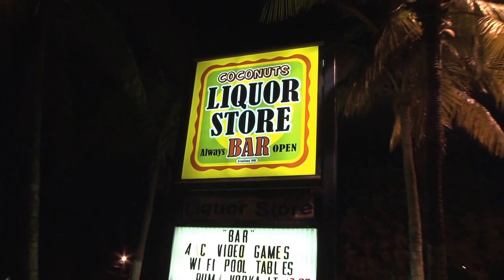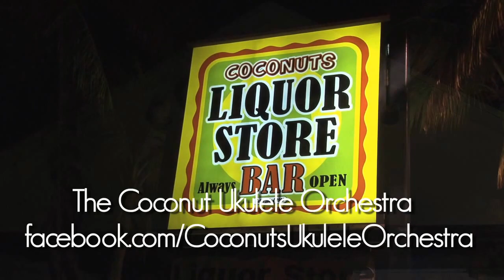Ukulele Orchestra at Coconut's in Big Pine - video by Conch Records of The Florida Keys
One of the most accomplished Ukulele Orchestras in the entire world is located right here in The Florida Keys.  Playing at Coconut's in Big Pine Key.

This video has been produced by Conch Records of The Florida Keys for posting by its owner Marathon Florida TV.